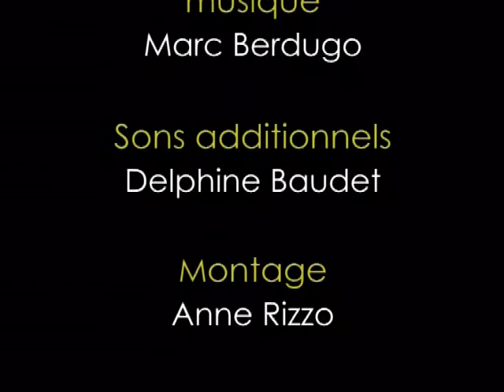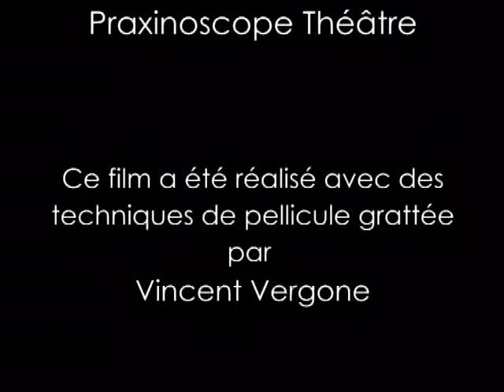La Toupie fantoche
Film d'animation de Vincent Vergone.